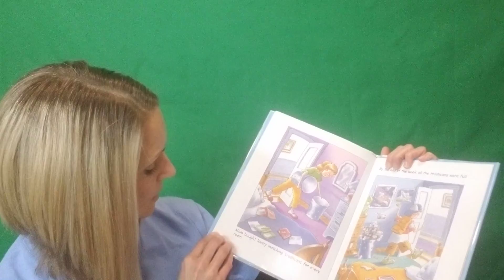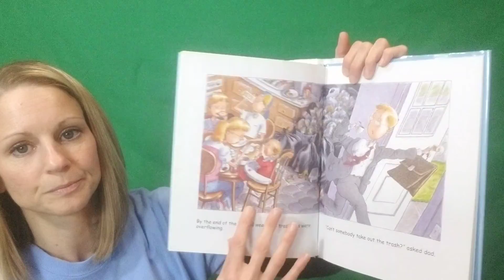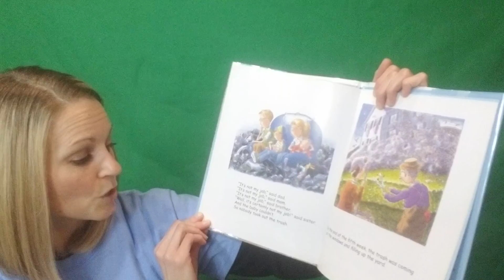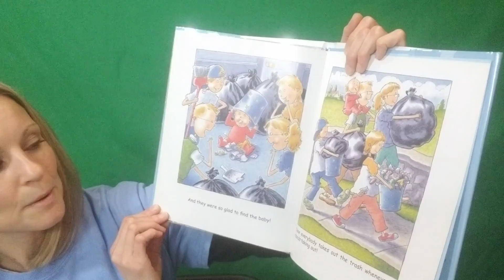2020 12 13 week 7 special helper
Teacher Suzi Hayes explains the Little Lamb activity "Special Helper" to the Eau Claire SDA adventurer group.